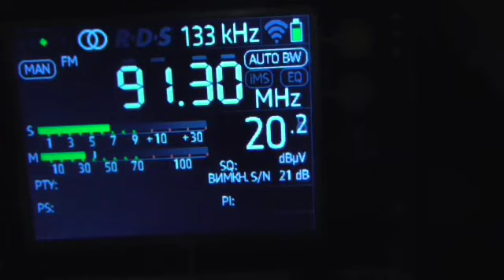91 3 PR 3 Zamość / Tarnawatka 593 KM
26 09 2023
Antenna:3 element v (15 m)
Reception point: YAHOTYN, UKRAINE